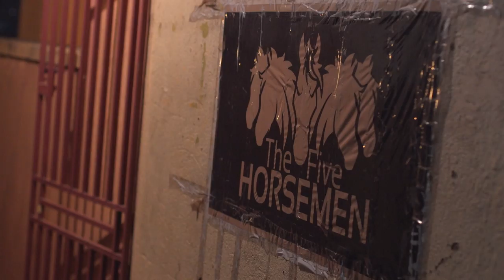Kampire's Guide to Kampala Nightlife | Red Bull Music Academy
Ugandan writer and DJ Kampire is one of several artists at the forefront of the booming electronic scene coming out of East Africa. She first got her start in the underground party scene in Kampala.

In this video, produced in collaboration with OkayAfrica during the Red Bull Music Festival NYC 2019, Kampire shares her guide to navigating nightlife in the bustling Ugandan capital – from carwash parties to essential late-night grub.

Red Bull Music Academy is the educational pillar of the Red Bull Music program. It is a global institution that for 20 years has been committed to fostering creativity in music by collaborating with those who are shaping our musical landscape and creating spaces for music makers to learn and immerse themselves.